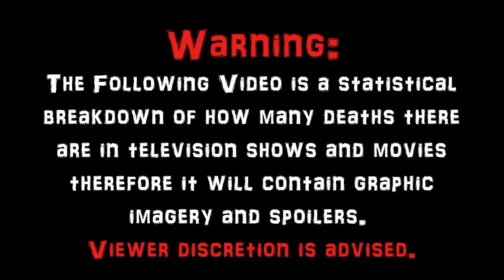Sand Sharks (2011) Carnage Count